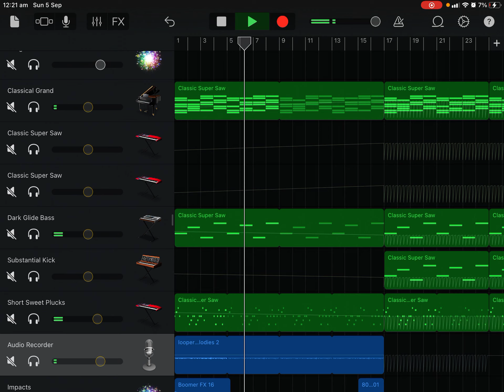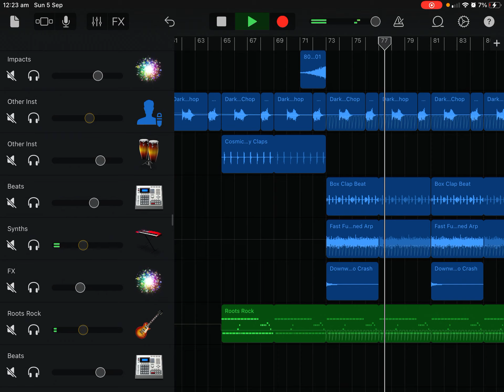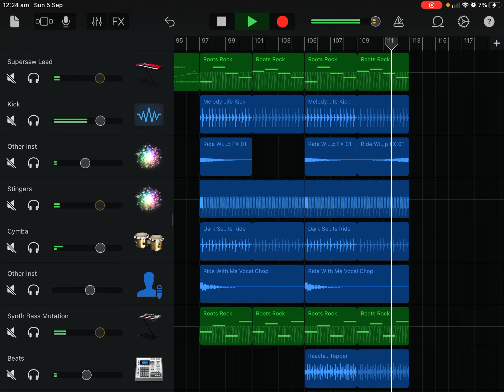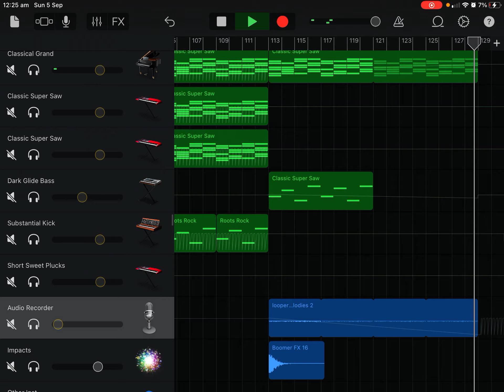IRainz2 - Saviour (Progressive House)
Why am i a saviour?, oh..idk i guess i am